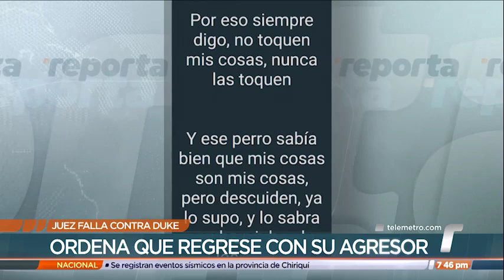Apelan fallo de devolver a perro "Duke" a casa donde fue maltratado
El juez de Paz de Pacora, ordenó que el perro "Duke", regrese a la casa con su dueño, donde fue maltratado. El Colegio Nacional de Abogados (CNA), apeló dicha decisión.